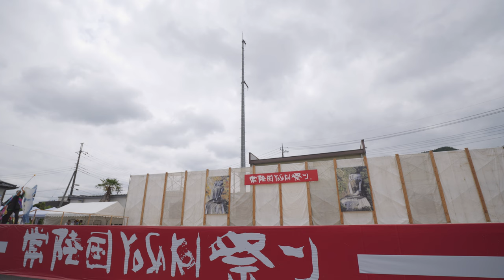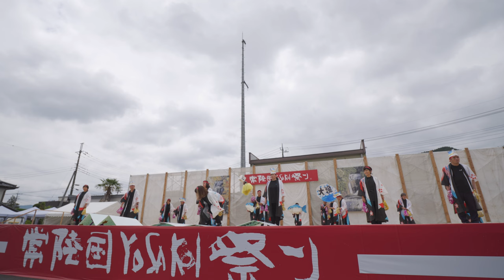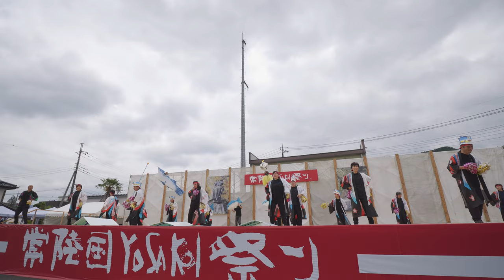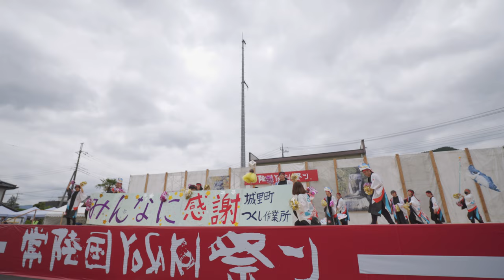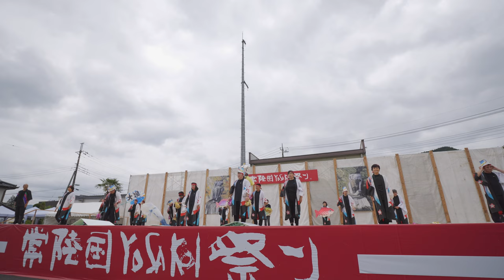つくしYOSAKOI城里【4K-広角】／大子メイン会場／第20回常陸国YOSAKOI祭り2023